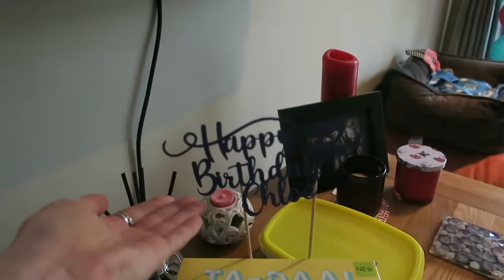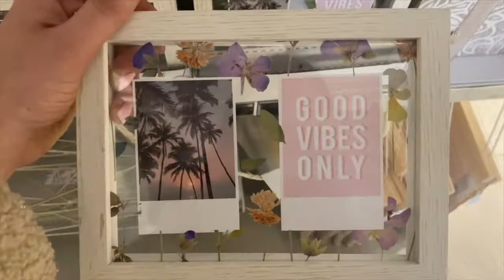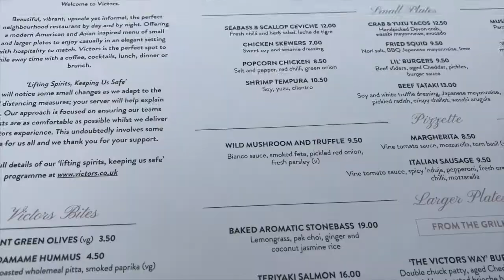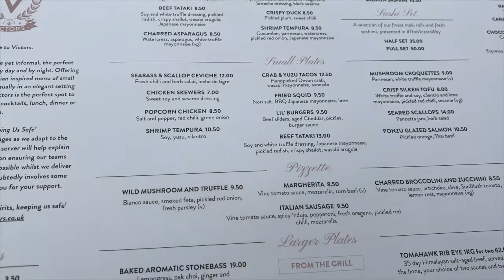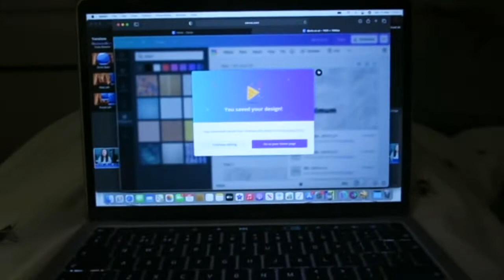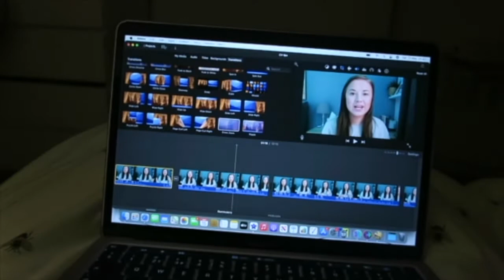My 22nd birthday vlog!/ChloeHudders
Today's video is my 22nd Birthday! I am super grateful to everyone who wished me a happy birthday and made my day so special. I hope you guys enjoy the video!

I love making videos and will continue to do so, come and join the family!

Chloe x